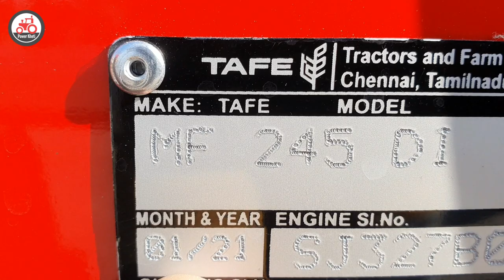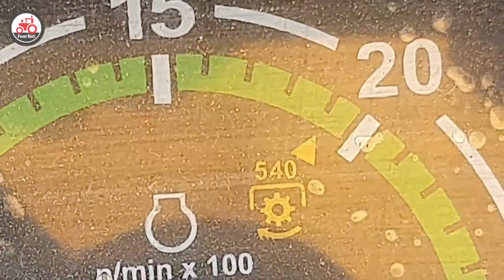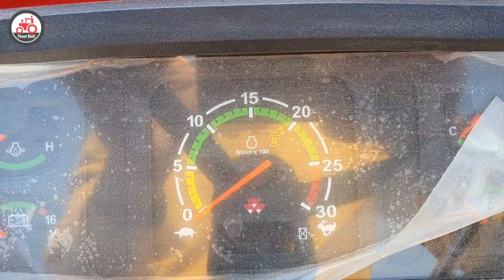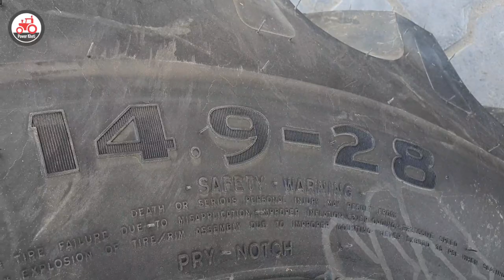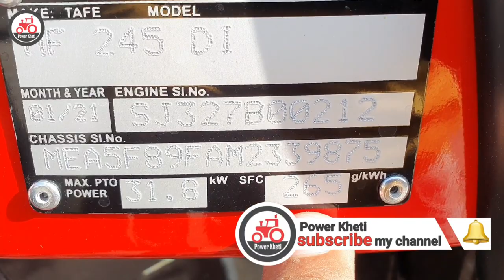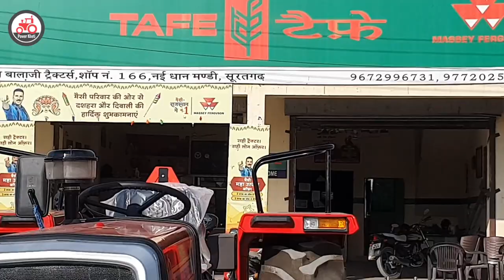Massey 245 DI 50 HP 2021 नया मॉडल ट्रैक्टर 👍👍👍